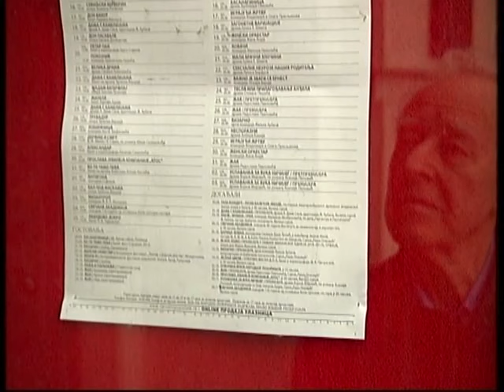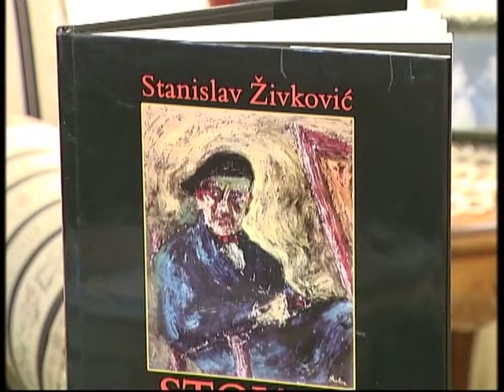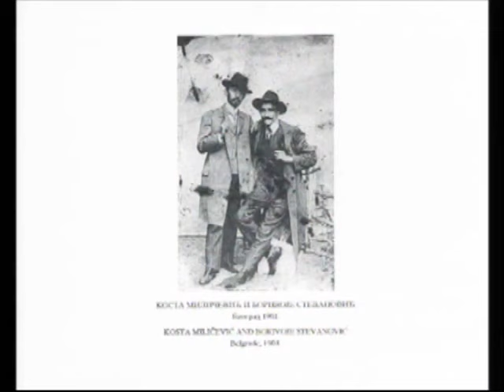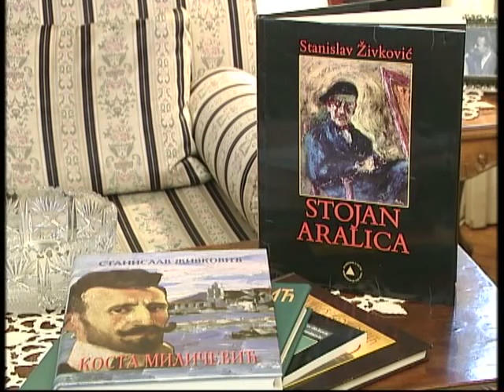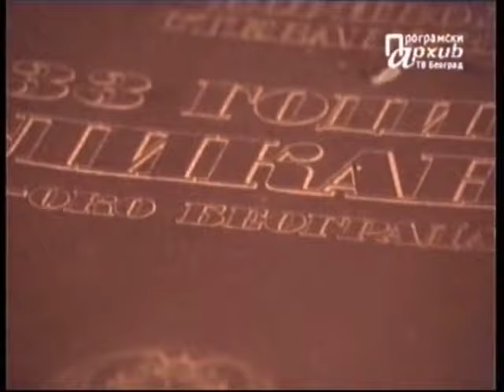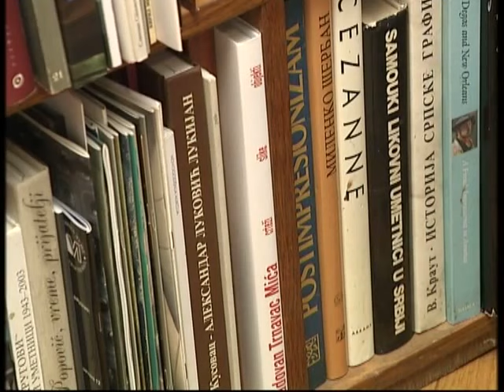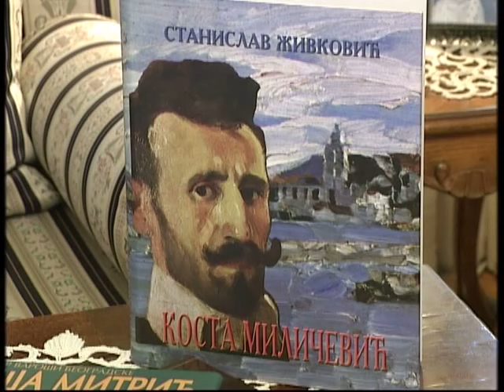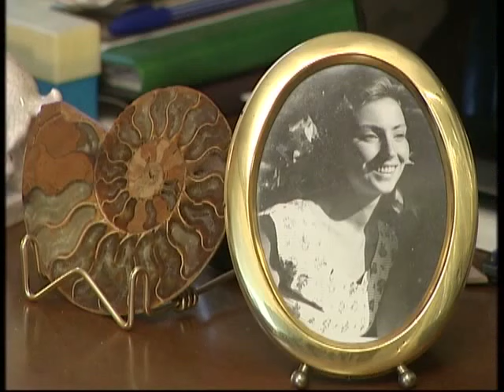Zaključano: Dr Stanislav Živković, istoričar umetnosti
Serijal “Zaključano”  je  autorski koncept Lidije Božić, koji u formi intervjua prikazuje intimni portret ličnosti čiji rad nije dovoljno poznat javnosti  a  kvalitet i specifičnosti umetničkog  izraza ih  preporučuje.
U prvom ciklusu, emisije su bile posvećene stvaraocima čijim biografijama dominiraju neočekivani obrti i sticaj životnih okolnosti koji će ih usmeriti na put koji nije bio planiran.
Sve goste serijala posvezuje bavljenje umetnošću.Nekima je ona  profesija, drugima izazov.I jedne i druge povezuje visok umetnički  domet.
Stvaraoci  govore o sebi, o svom životnom putu, uspesima, padovima... Odgovaraju na pitanja koja se odnose na suštinu i smisao života i poveravaju nam deo sebe koji  su utkali  u stihove, muziku,scenografuju,srednjevekovne poveze, kostime, crteže...
U dijalogu sa gostima urednik pokušava da im pomogne  u  otkrivanju onog  dela  njihovog bića koji ne žele da sakriju, ali su retko u prilici da o njemu govore, što emisju čini neobičnom, toplom i zanimljivom.
Interesantno je čuti šta stvaraoce pokreće i dovodi u stanje kreativnosti i inspiracije, šta su  shvatili i kako   su ti duboki uvidi uticali na  stvaranje  vrednih i jedinstvenih dela.
Gosti serijala su  ličnosti  sa velikom žudnjom za životom i dubokom potrebom za saznanjem.Oni koji svoju misao izgovaraju i onda kada nije u saglasju sa mišljenjem većine.Oni koji su bliži sebi i svom stvaralaštu nego potrebi  za prilagodjavanjem i usaglašavanjem sa očekivanim ponašanjem.
Intimno i emotivno su reči koje opisiju serijal „Zaključano“.
Kulturno-umetnički program RTS
Redakcija za kulturu i umetnost